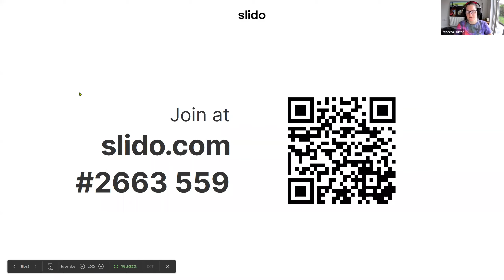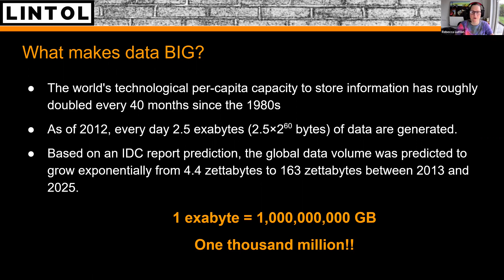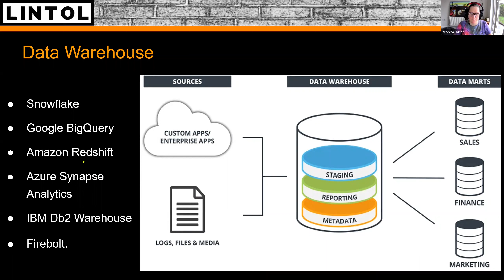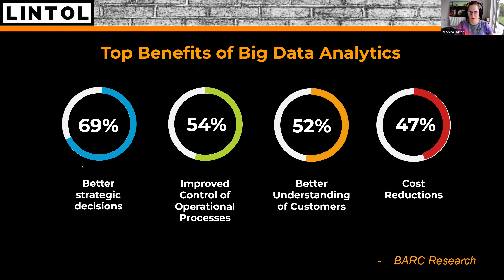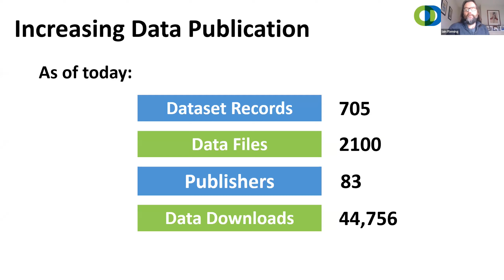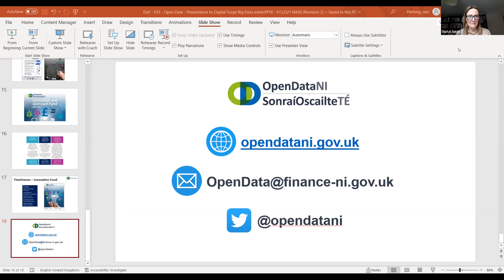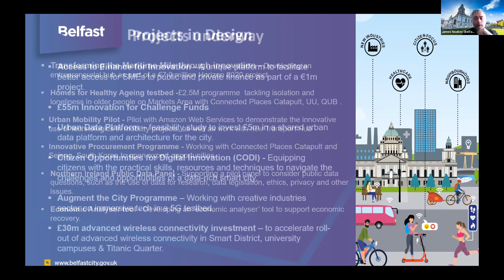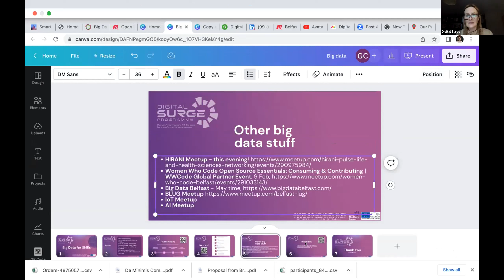Big Data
With Rebecca Lutton, CEO Lintol
Rebecca helps companies in their digital transformation journeys. She has a varied background in engineering having worked in medical, automotive, aerospace, defence, composite, civil and manufacturing industries. With a MEng degree in Mechanical & Manufacturing Engineering, a PhD in Advanced Materials & Processing, and a MSc in Internet of Things (IoT) she can address industry problems from material science to production and systems management to digital infrastructure, data analytics and OEE improvements.

Rebecca is also joined by:
James Noakes FRSA, City Innovation Broker at Belfast City Council
James works at Belfast City Council as a City Innovation Broker working on the city’s exciting smart city programme and supporting the £350m Belfast City Deal. This includes addressing environmental challenges, advancing the city's Smart District ambitions and developing the city's advanced wireless infrastructure. Prior to this, for several years, he was an Assistant Mayor/Cabinet Member for Liverpool with responsibility for city services focusing on waste, transport, infrastructure and grounds maintenance including Liverpool’s smart city programme. He oversaw £2bn in infrastructure investment and brought a range of innovative approaches to the city. James is a frequent international speaker and writer on environment, sustainability, smart city and Internet of Things issues.

Iain Fleming, NI Open Data Program Manager, Digital Shared Services Department of Finance
Open data is largely an untapped resource in Northern Ireland but has proven beneficial economic and social impacts. The open data portal has been developed as the platform to deliver open datasets to the public under the Open Data Strategy. It is the one place where a wide range of data from public sector organisations can be accessed. The data is free to anyone to copy, adapt, commercially exploit and publish.